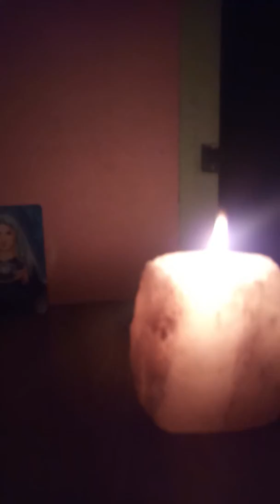Let there be light everywhere 🙏😇